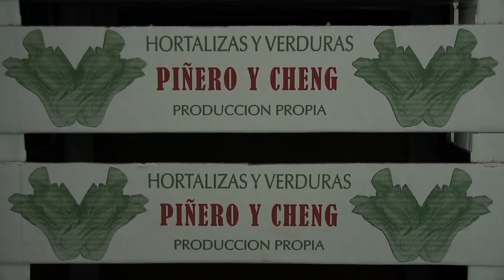¡Abora la Güerta! #6 La tierra fértil